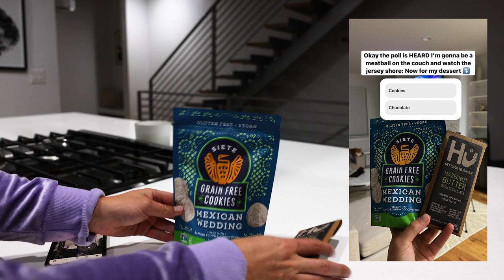Instagram Followers Control My Whole Day!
Let you all control my whole day on Instagram, which led to it being one of the best days ever😂 savoring the little moments and how to bring more fun into your daily routine is key, and I’m so excited as I enter this new era of mine where I’m selfish in choosing what brings me peace and joy and starting to intentionally do things I’ve been wanting to do instead of putting it off !